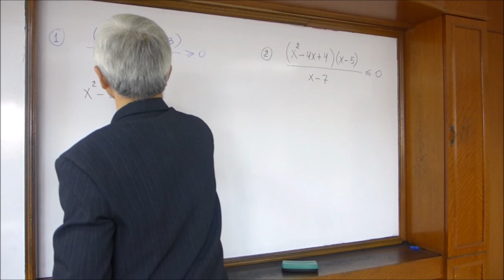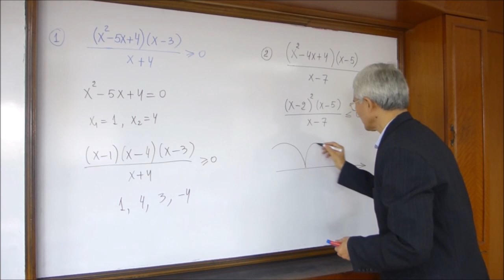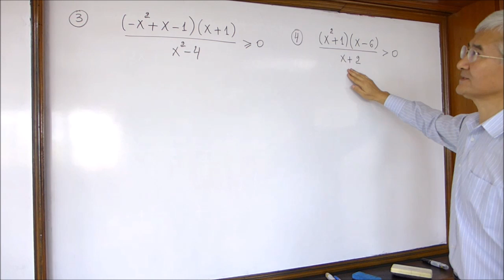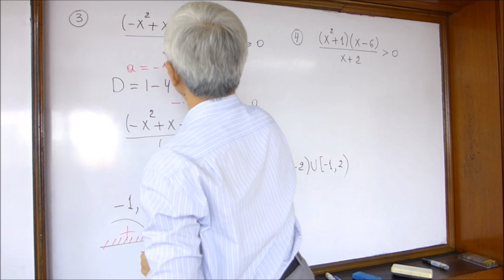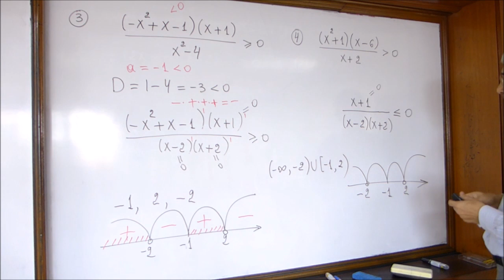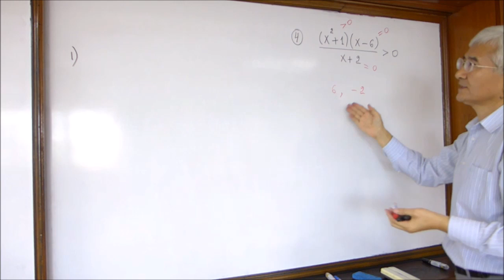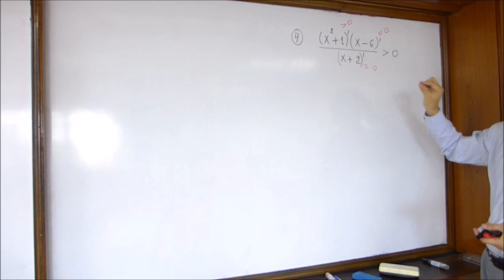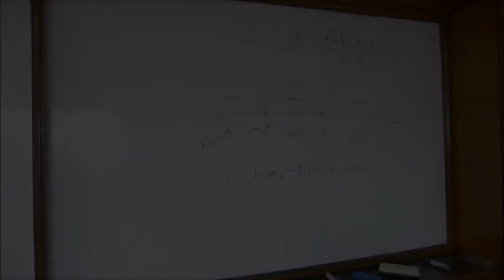11 Ratsional tengsizliklar. Kvadrat uchhad qatnashgan tengsizliklarni yechish.